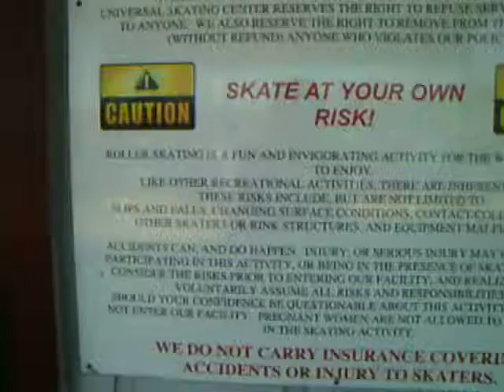(Skate at your own Risk)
Rules & Warnings